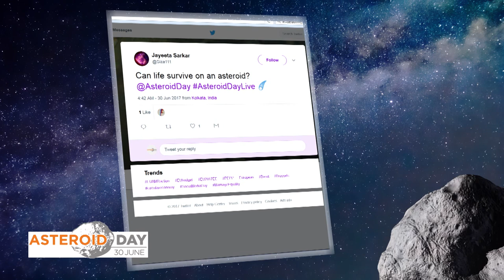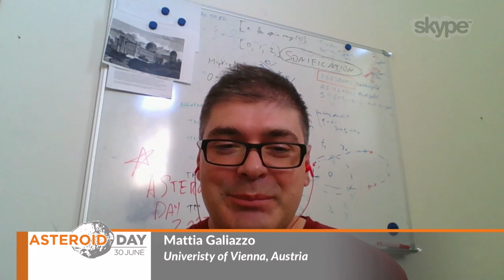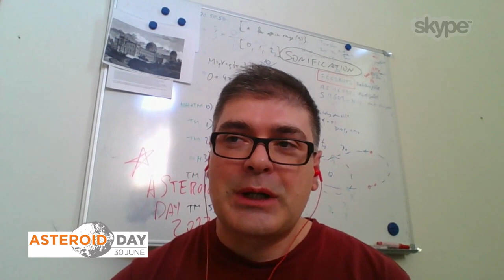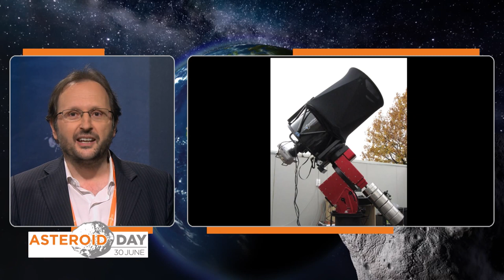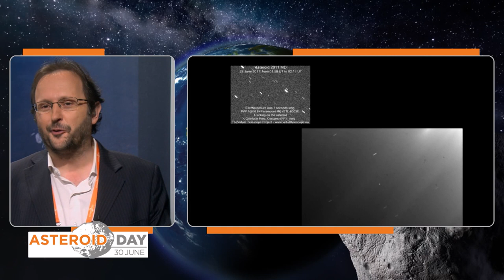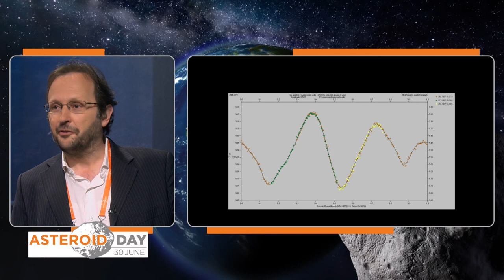What Happens When Asteroids Hit on Asteroid Day LIVE 2017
Relive the Asteroid Day LIVE experience in our video collection featuring the day's individual panels and talks with our asteroid experts. Click through your favourite segments or watch the entire recorded 6-hour broadcast from Luxembourg! Brian Cox discusses what happens when asteroids hit.

Asteroid Day LIVE from Luxembourg was recorded at the Broadcasting Center Europe on June 30, 2017.